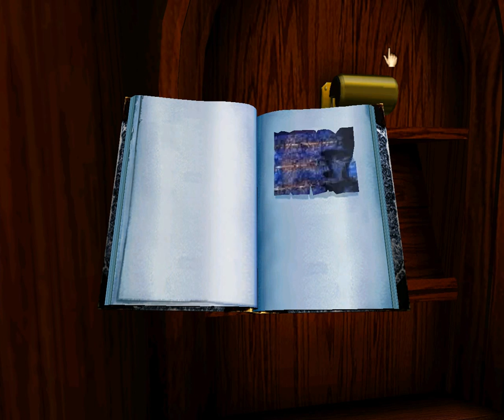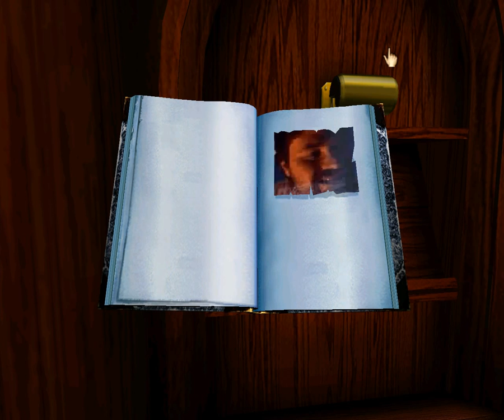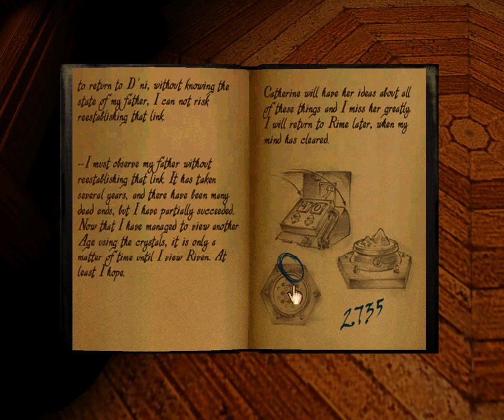LP Myst 1 Realmyst: Part 5 - Cutscenes and stupidity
Welp, now its done